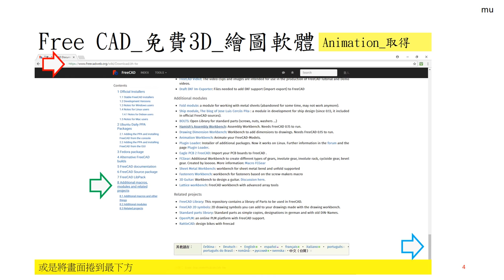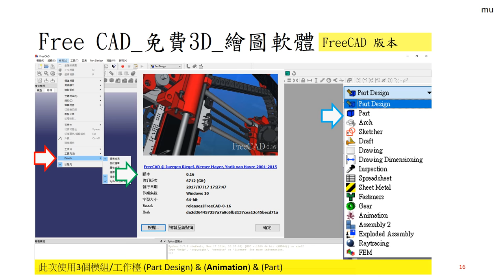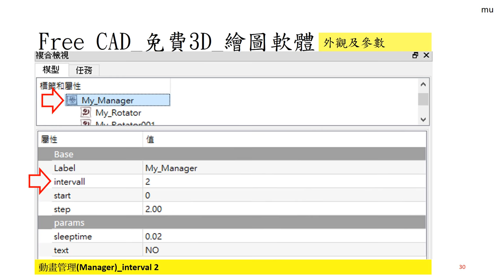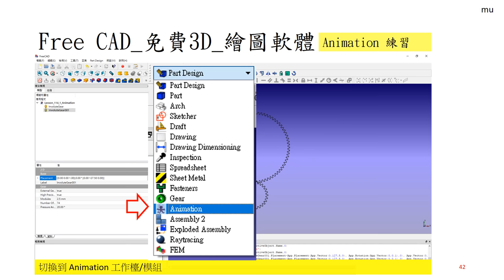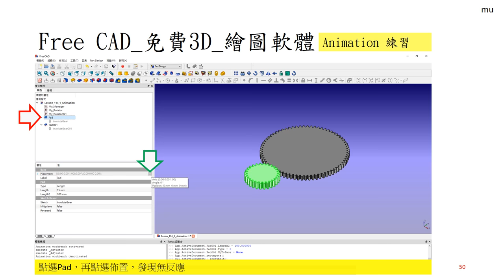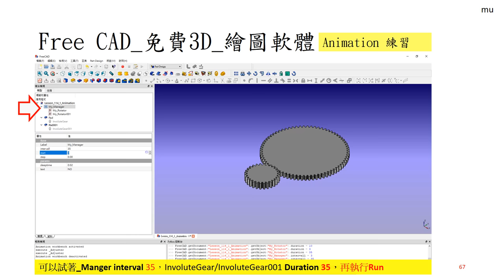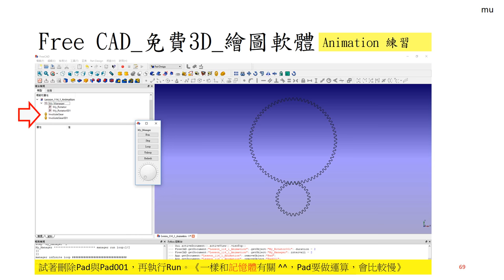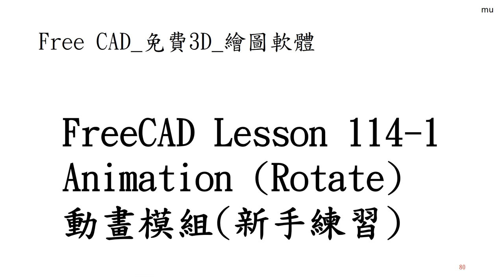Free CAD 中文教學 Lesson114_1_新手練習 14_1_動畫模組_旋轉齒輪_Animationr Module Rotate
Lesson114 Animation,Training Learn,Gear Rotate,
新手練習14  動畫模組_旋轉